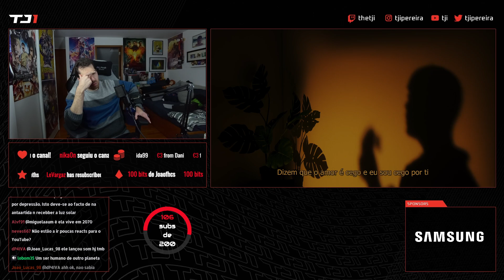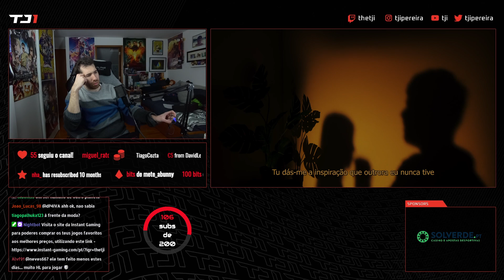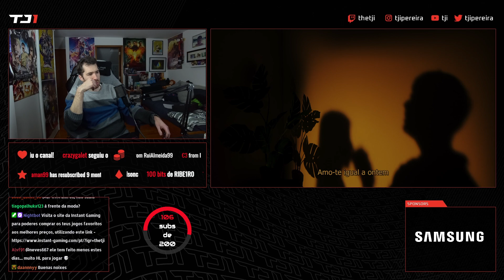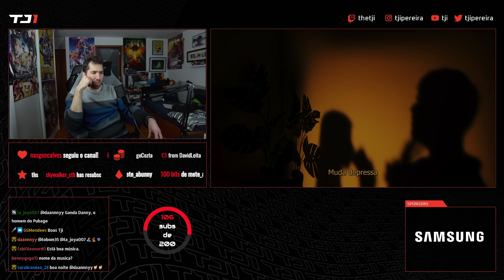TJI REAGE A MUN - CONTIGO